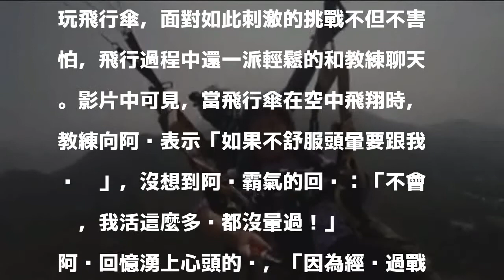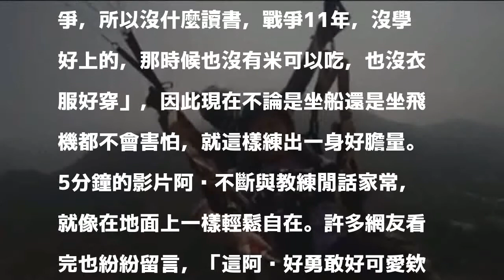啥米攏嘸驚！87歲阿嬤爽玩飛行傘 網友：換我可能會閃尿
〔即時新聞／綜合報導〕真的好厲害！嘉義一名87歲的阿嬤因兒子希望她能去嘗試一些特別的事物，建議她挑戰「飛行傘」，沒想到阿嬤想都沒想就爽快答應，整個飛行過程還超級淡定，當教練告知她「若不舒服頭暈要說！」，沒想到她還霸氣的回「我活這麼多年沒有暈過！」

發表評論評論如下。